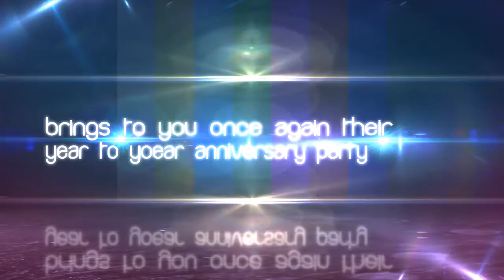BLACK & BLUE 2ND ANNIVERSARY - Preview (Paparazzi Video)